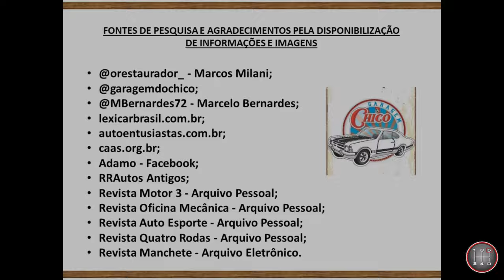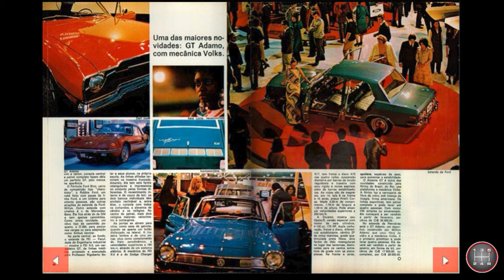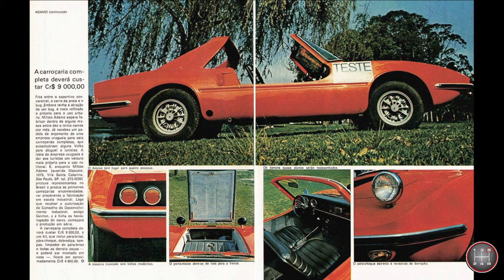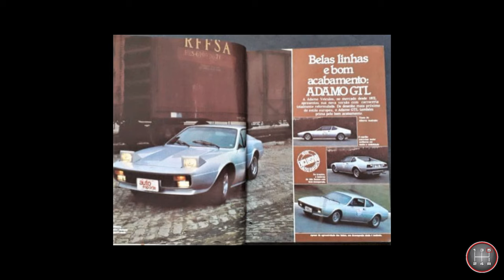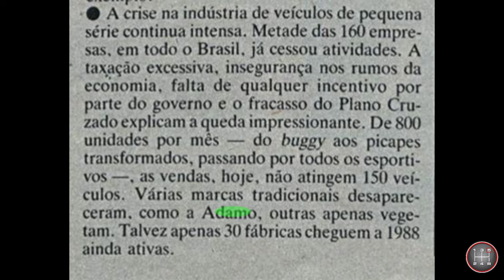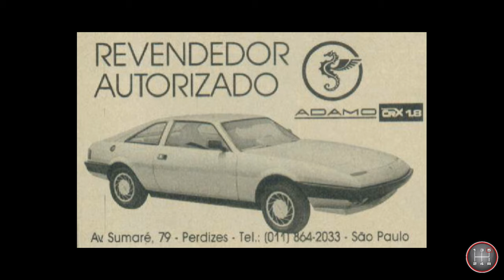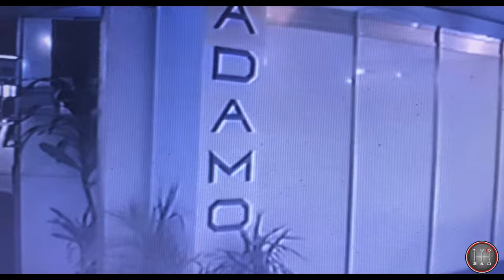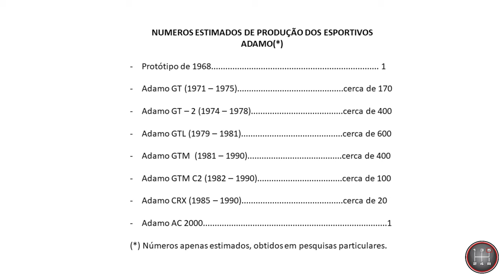HISTÓRIA DA ADAMO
História completa dos carros fabricados por Milton Adamo, como os modelos GT, CRX e o Monza Adamo.

Caso encontre alguma informação errada, por gentileza, entre em contato para que seja corrigida.